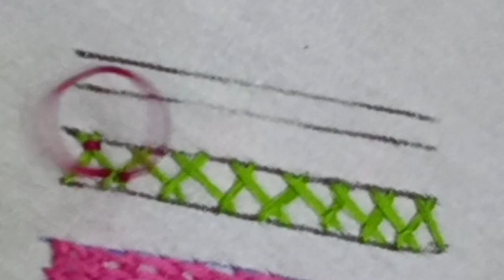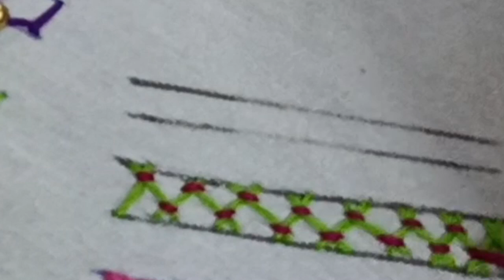Basic Border design for beginners Hand embroidery design DB Arts & Creations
simple boarder design#
desin for beginners#
boarder design#